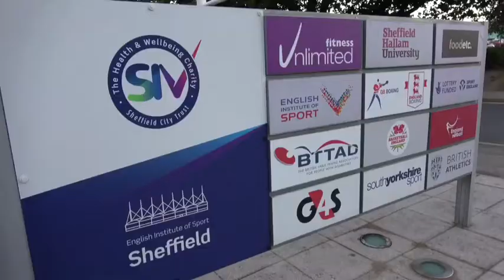Sheffield Celebration Of Sport is a winner says Jessica Ennis-Hill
Olympic star Jessica Ennis-Hill was full of praise for the Sheffield Celebration of Sport dinner and Grassroots Awards at the city's English Institute Of Sport - held on the track where she usually trains. But she hasn't made her mind up on her own future, as she told Graham Walker.
Full story and round up of Grassroots winners in The Star on Friday, October 7, 2016.